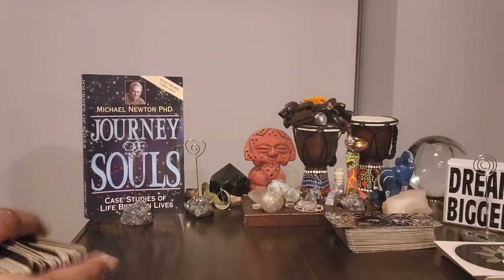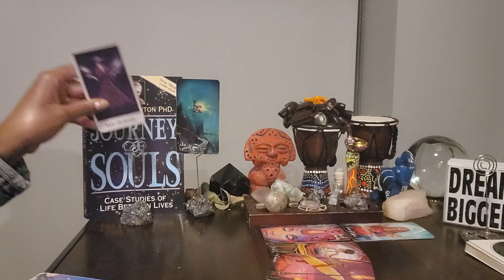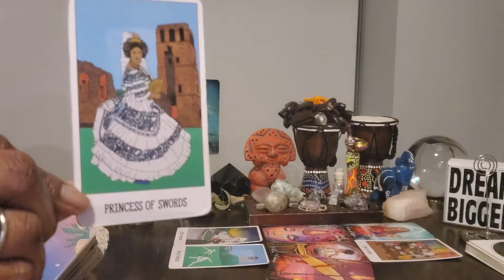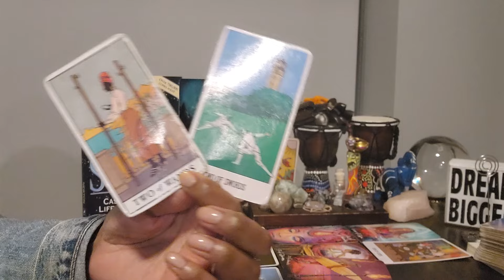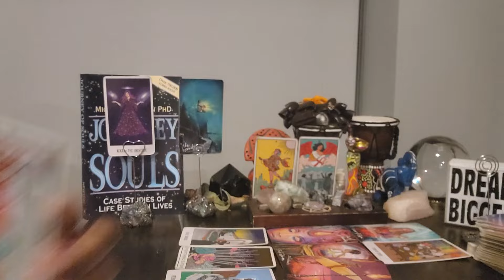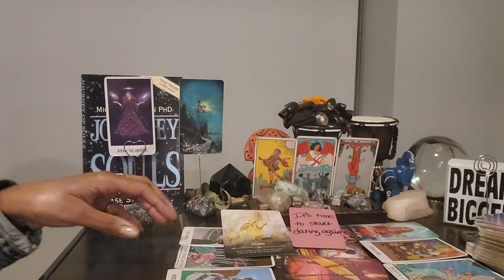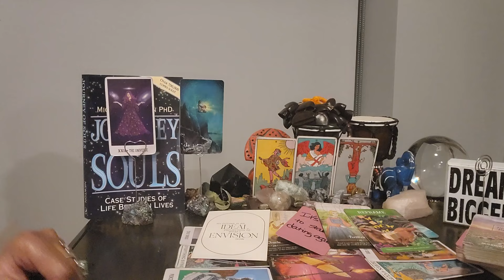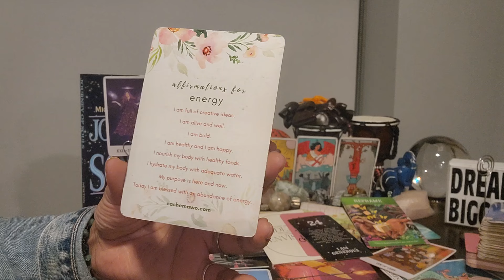Leo: #24 - It's time to start dating again - either someone NEW or UR CURRENT SPOUSE / PARTNER 😃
⭐️ Table Read:  JOURNEY OF SOULS by Michael Newton PhD